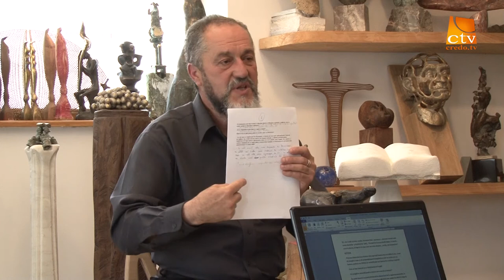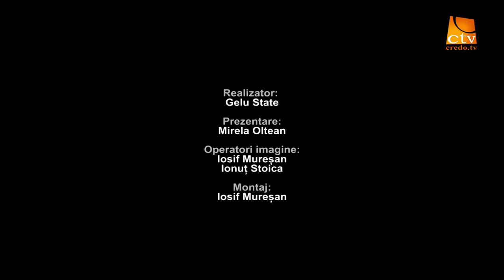Interviu - Liviu Mocan - Ep. 2